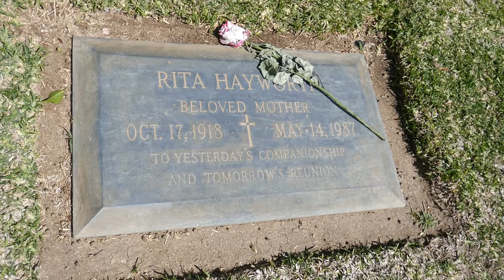Actress Rita Hayworth Grave Holy Cross Cemetery Culver City LA California USA March 29, 2021